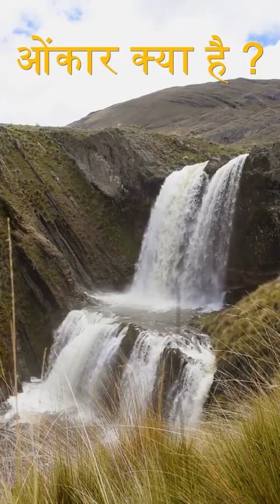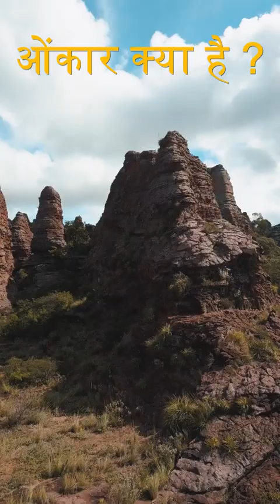सुनिए - ओंकार क्या है?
ओंकार ध्वनि है , ओंकार सबकुछ है।
हिन्दी उपदेश
हिन्दी प्रवचन
हिन्दी मोटिवेशन
हिन्दी उपदेश
हिन्दी प्रवचन
हिन्दी मोटिवेशन